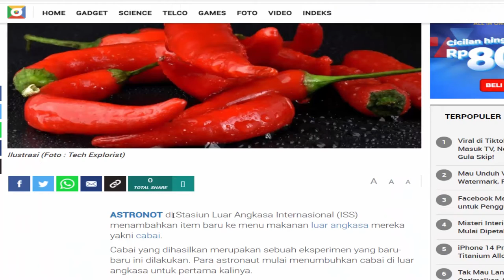WAW !! ASTRONOT TANAM CABAI DI STASIUN LUAR ANGKASA